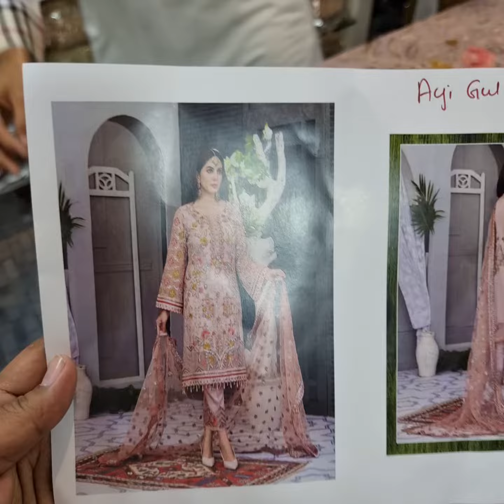Tawakkal Ayi Gul | Dno 1756 | Link In Description | New Arrival